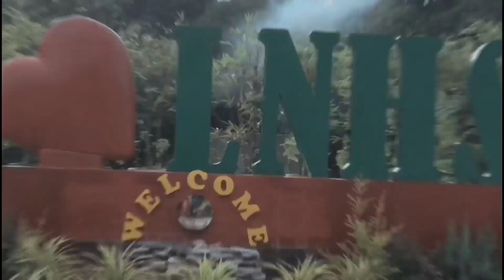MY ALMA MATER LNHS LAKI NG PINAGBAGO-GANDAAA!!! | KINVERLYVDIMAILIG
Hello guys! Kamusta kayo? Pumasyal ako sa aking alma mater LNHS. Grabe ang laki na ng pinagbago. Ang ganda na! Yung dati naming classroom ngaun building na. Covered Court na din.at hindi lang isang building 3 na.Bongga LNHS! Hello Shoutout sa mga Classmates at mga teachers ko noon lalo na sa aking asawa.

Spread Happiness and Love! Keep Safe!